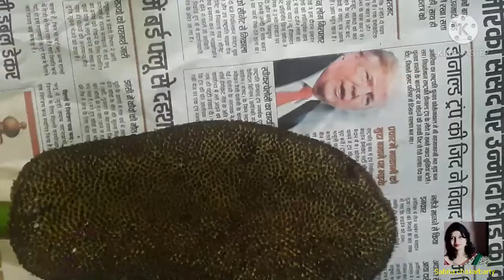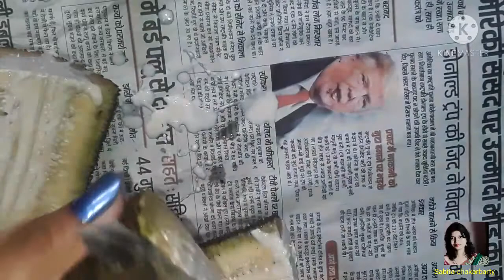बहुत ही आसन तरीका कटहल काटने से लेकर बनाने तक || Kathal ki sabji || Jackfruit curry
बहुत ही आसन तरीका कटहल काटने से लेकर बनाने तक || Kathal ki sabji

kathal ki sabzi,
kathal recipe,
Kathal ki recipe,
सब्जी कैसे बनायें,
कटहल की सब्जी।,
Kathal ki sabzi,
Kathal recipe in hindi,
Jackfruit Recipe,
Dinner recipes,
Lunch recipes,
Kathal ki sabji,
Kathal,
Currys,
Sabji,
Garam masala,
raw jackfruit recipe,
kathal ki sabzi banane ki vidhi,
kathal ki sabzi kaise banaye,
jackfruit recipe,
baby jackfruit sabzi,
कटहल की सब्ज़ी की रेसिपी,
कटहल की सब्ज़ी कैसे बनाये,
कटहल की रेसिपी,
कटहल की मसालेदार सब्ज़ी
कटहल कैसे काटते हैं
कटहल की सब्जी कैसे बनाते हैं
कटहल की सब्जी मटन स्टाइल